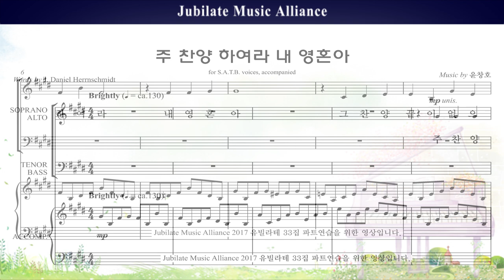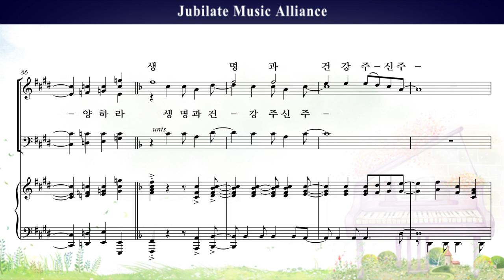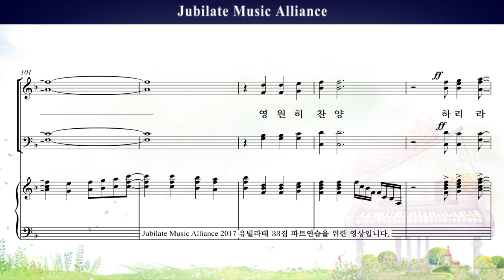[유빌라테 명품성가 33집] 18. 윤창호 - 주 찬양하여라 내 영혼아